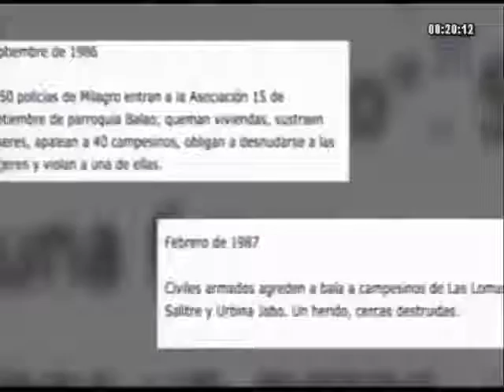Guayaquil ha carecido de planificación urbanística